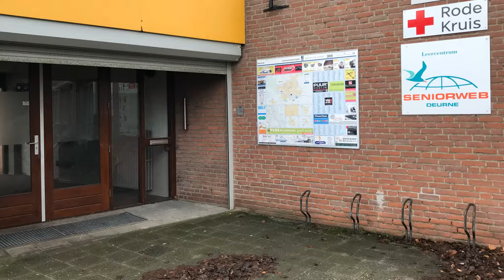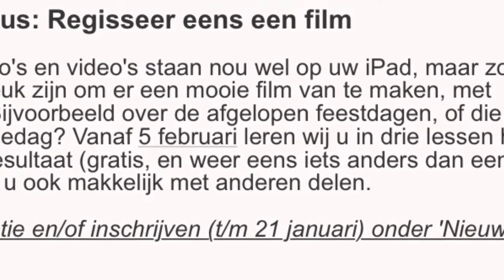Demo iMovie Seniorweb Deurne